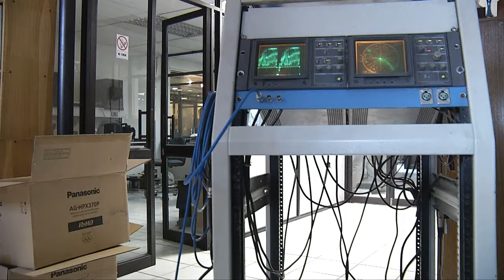Video para Youtube HD